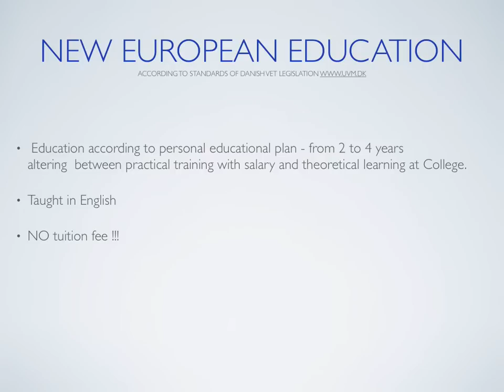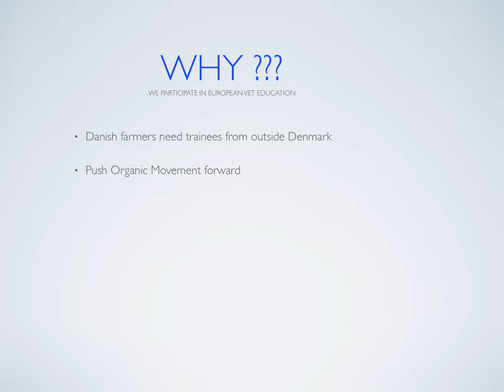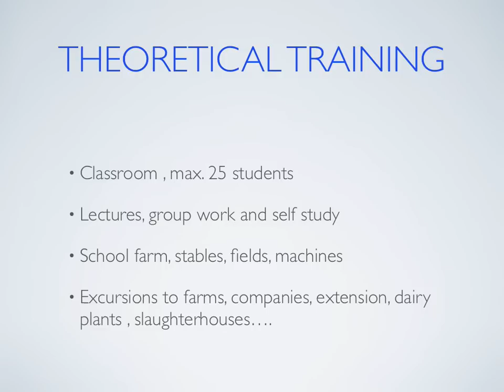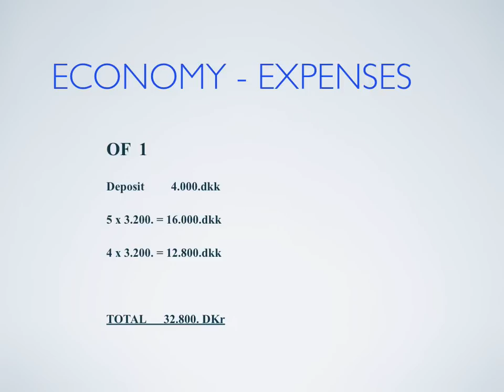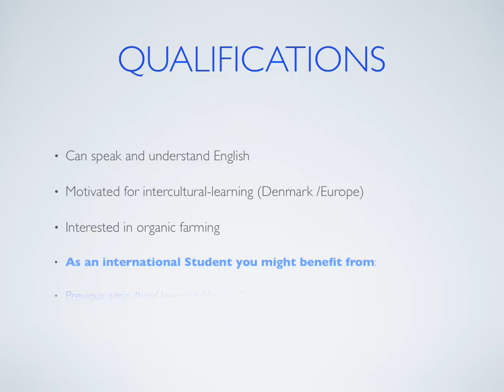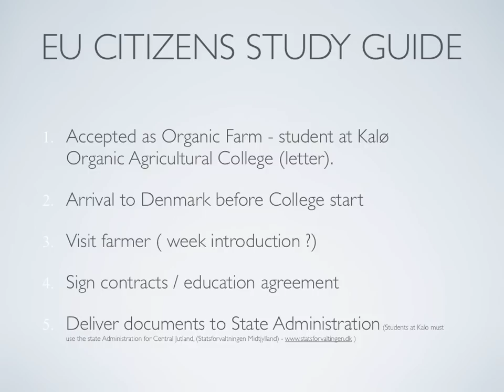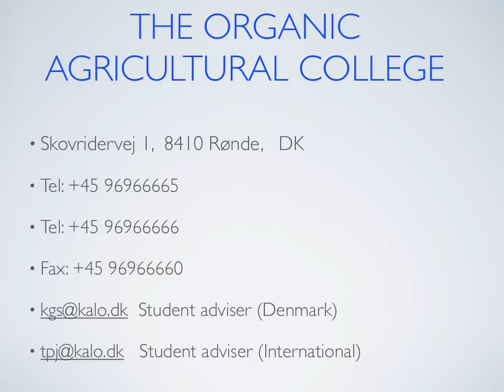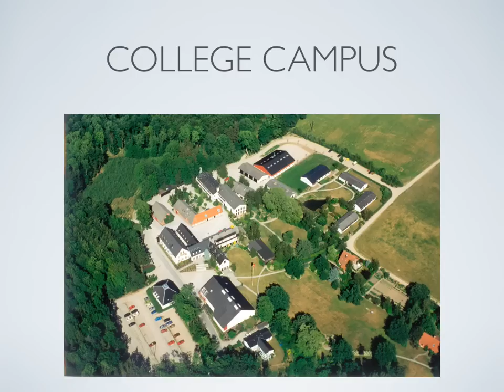Organic Farmer Education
- The Organic Farmer education in Denmark is offered from The Organic Agricultural College at Kalo.
The education is an official Danish Vocatinal Educational Training program.